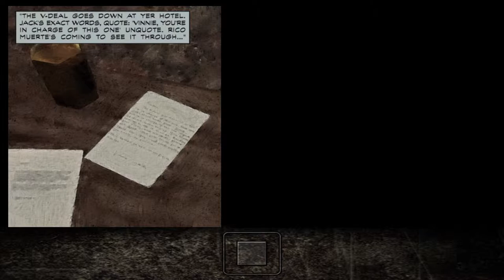Let's Play Max Payne 1 x 03 1/2 Playing It Bogart - Orgasmic Vibrations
Just don't ask for a BJ while on one of those beds.